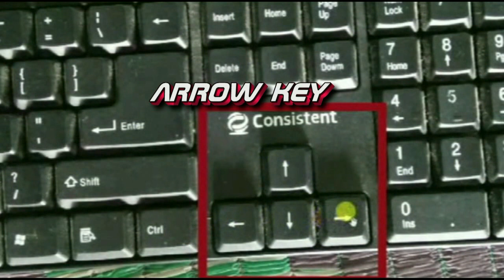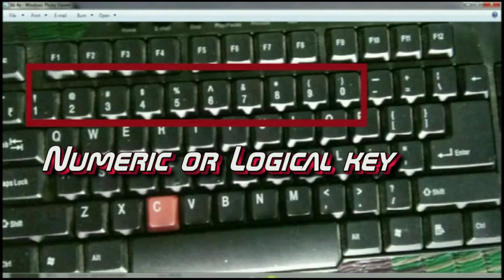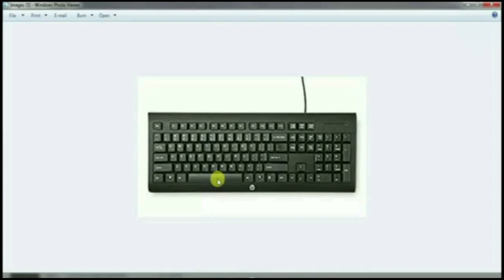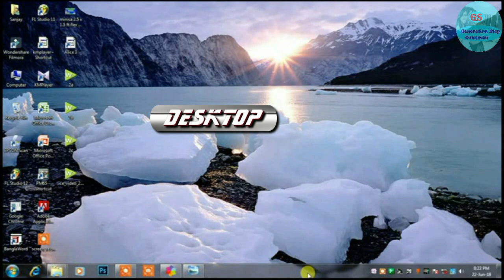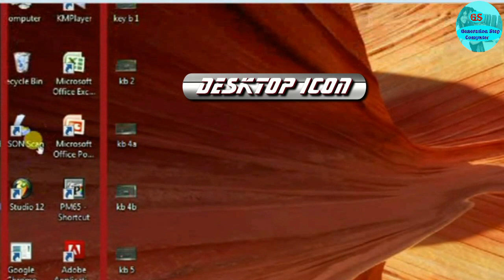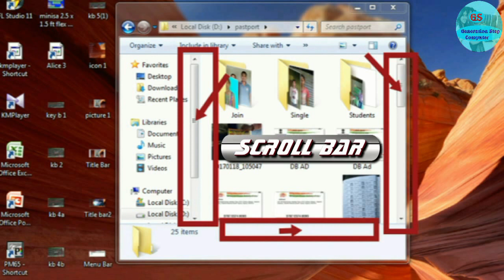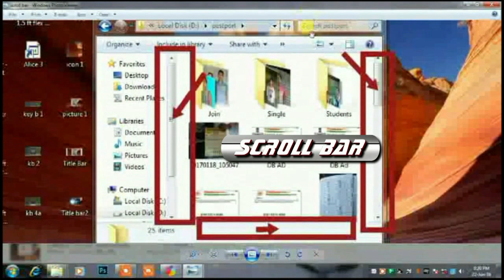Basic Computer knowledge in kokborok day 3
Key board tei podrepor bar rokno srai srai saimandi o video o